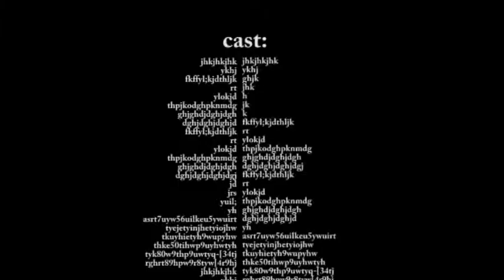Orange Story Episode 4 (DoubleTrouble)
Короткометражное видео о мандарине.